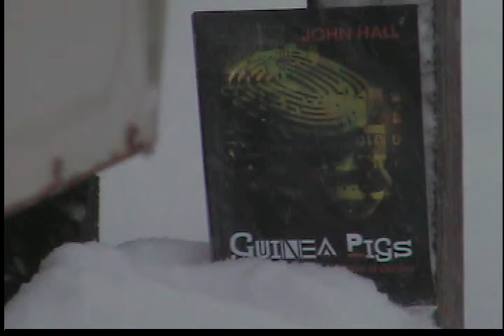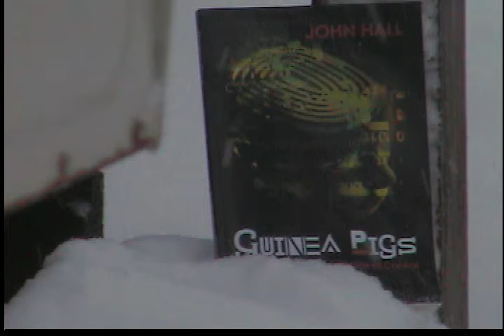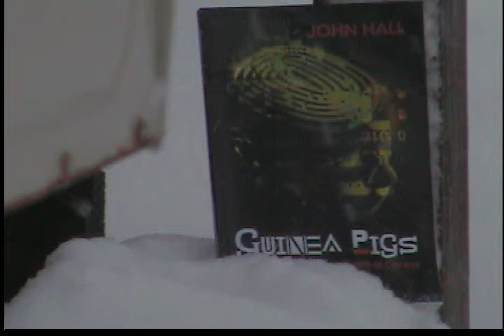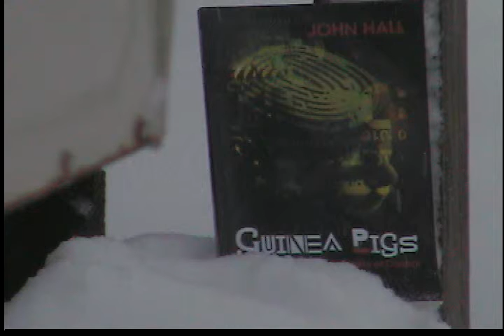SINISTER FORCES THE FIRST OF SPRING !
"...I dream long
 of your trees and blue skies,
 of your fragrance and birdsong.

Now you appear
 in all your finery,
 drenched in light
 like a miracle before me..."
 Lyrics to "SPRING" by Richard Strauss